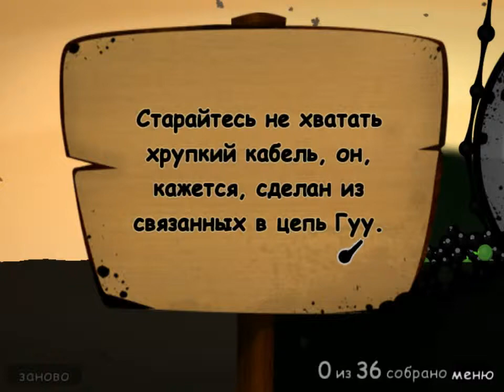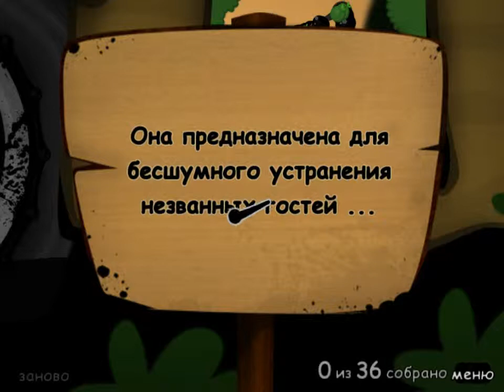WorldOfGoo 2013 09 08 10 41 46 038